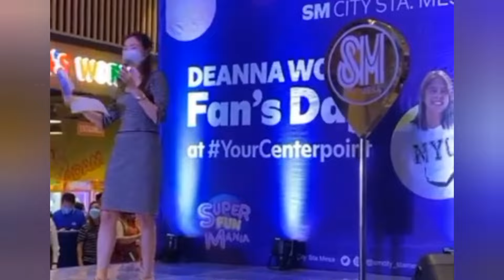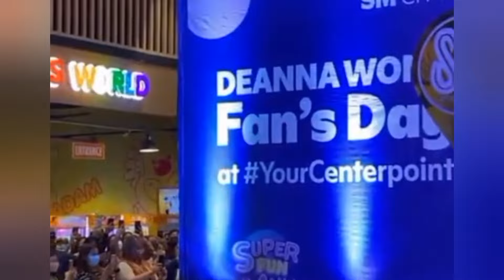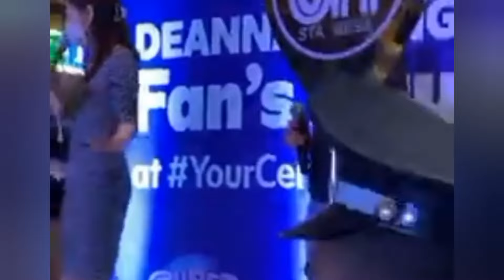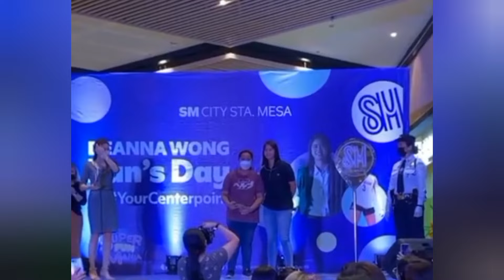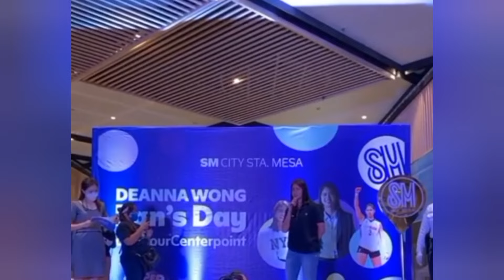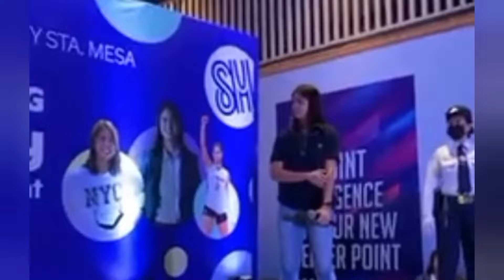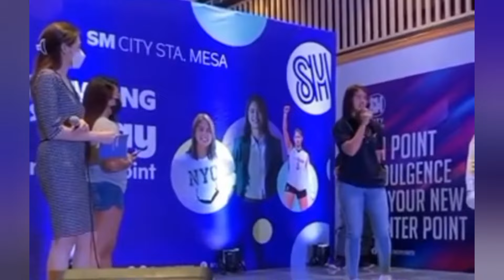DEANNA WONG'S FANS DAY IN SM CITY STA.MESA/NAPASABAK NA NAMAN C BOSS D S Q&A💜